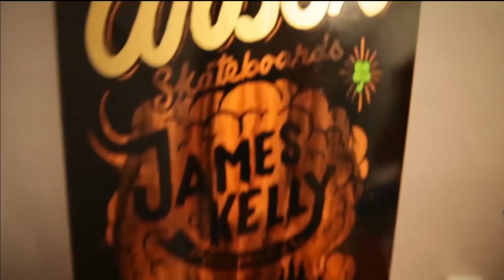Les BASES du DANCING : le PETER-PAN - [Longboard dancing trick tips]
Comme promis, après le tuto du cross-step, on s'attaque à un nouveau pas de longboard dancing : le peter-pan. Toujours dans les bases du dancing mais avec quelques variantes un poil plus complexes !

Gear :
(longboard)
Trucks : Caliber II 50° 180mm
Roues : Sharkwheel

(vidéo)
Caméra : Canon 80D
Objectif : Sigma 10-20
Micro : Rode Videomic Pro
Trépied : Gorillapod